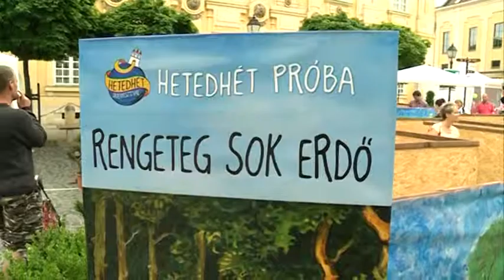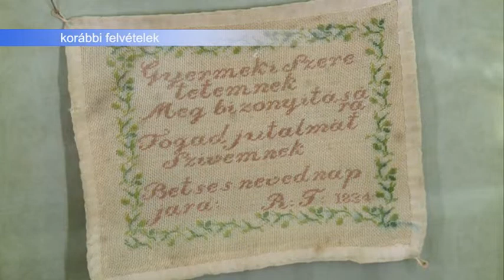2019.05.23. - Esti mérleg